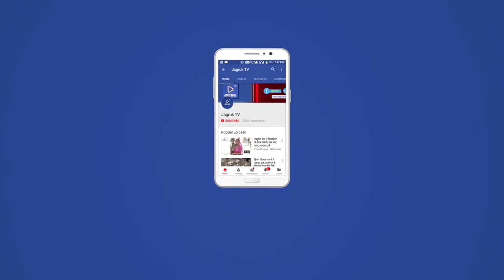सांसद पीपी चौधरी ने कहा कि प्राकृतिक रूप से लगाए गए पौधे हजारों किलोमीटर तक ऑक्सीजन पहुंचाते हैं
सांसद पीपी चौधरी ने कहा कि प्राकृतिक रूप से लगाए गए पौधे हजारों किलोमीटर तक ऑक्सीजन पहुंचाते हैं यह हमारे जीवन रक्षा का काम करते हैं वृक्षों की महिमा अवर्णनीय है ऑक्सीजन प्लांट सहित अन्य आवश्यक उपकरण उपलब्ध करवाना हमारा दायित्व है प्रधानमंत्री केयर फंड से पूरे भारत में ऑक्सीजन प्लांट लगाए जा रहे हैं परंतु रेंदड़ी ग्राम में शोभा वृक्ष पंचवटी वाटिका एक प्राकृतिक ऑक्सीजन प्लांट सिद्ध होगी प्रत्येक व्यक्ति को इसका अनुकरण कर  वृक्ष लगाने चाहिए उन्होंने कहा की प्रेरक भामाशाह अनोप सिंह लखावत एवं अखेसिंह लखावत ने विकास का मार्ग प्रशस्त कर अन्य भामाशाहों के लिए उदाहरण प्रस्तुत किया है सांसद ने कहा कि वैश्विक महामारी के चलते सावधानी अति आवश्यक है राज्य सरकार से उन्होंने आग्रह किया था कि 1000 चिकित्सक एवं 500 नर्सिंग स्टाफ की भर्ती अविलंब हो।  इस अवसर पर विधायक श्रीमती शोभा चौहान ने कहा कि शोभा पंचवटी वाटिका संपूर्ण प्रदेश में एक उदाहरण बनेगी गांव के विकास में कोई कमी नहीं छोड़ी जाएगी। वहीं जिला प्रमुख रश्मि सिंह ने कहा कि शोभा वाटिका में वृक्षारोपण से सकारात्मक संदेश पहुंचा है वे भी जिले भर में पंचवटी वाटिका निर्माण के लिए अभियान चलाएगी इससे पूर्व श्रीमती निहाल कवर लखावत,सांसद चौधरी, विधायक शोभा चौहान, प्रधान धोबली देवी,चैयरमैन मंजू जुगल किशोर निकुम,सरपंच संतोष कंवर,भाजपा महिला मोर्चा जिलाध्यक्ष मनोहर कंवर,निधी लखावत एवं लखावत बंधुओं द्वारा पंचवटी शोभा वृक्ष वाटिका का फीता काटकर तथा लोकार्पण पट्टिका का अनावरण कर वाटिका का लोकार्पण किया गया तथा सांसद,विधायक एवं जिला प्रमुख द्वारा रूद्राक्ष,कंदब के वृक्ष लगाएं गए, वहीं इच्छा पूर्ण बालाजी के महंत नरसिंह दासजी महाराज एवं सोहम दास महाराज का सानिध्य में समारोह आयोजित किया गया